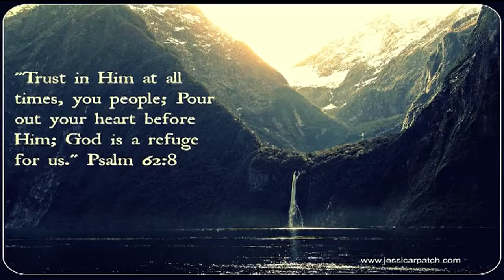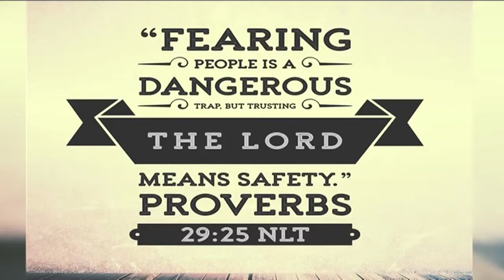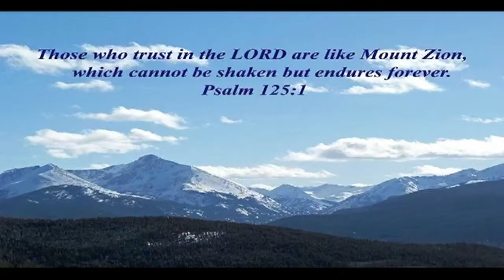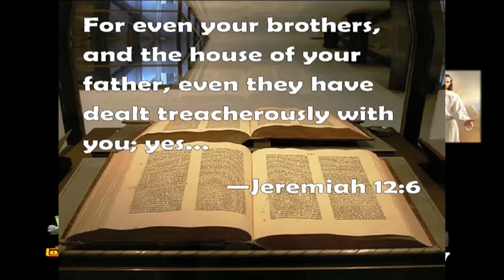28 02 19 Bishop Amma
28 02 19 Bishop Amma